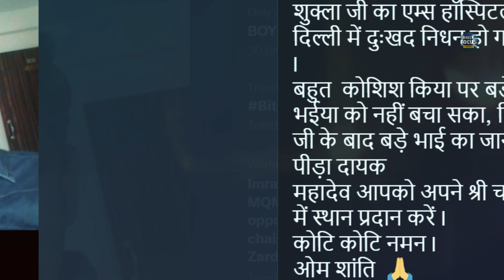Ravi Kishan के बड़े भाई रमेश किशन का देहांत, कैंसर का चल रहा था इलाज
कृपया ध्यान दे:- इस चैनल की वीडियो सिर्फ INTERTAINMENT तथा न्यूज़ INFORMATION के लिए बनायीं जाती है इस चैनल में भोजपुरी से सम्बंधित सभी जानकारी दी जाती है ।
इस वीडियो का मकसद लोगों को ख़बर और जानकारी देना है न की किसी को ठेस पहुँचाना, अगर किसी तरह का कोई शिकायत है तो कृपया पहले आप हमसे संपर्क करे